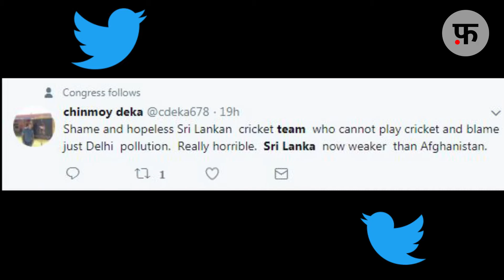सुधर जाइए, अपना गुस्सा सही जगह निकालिए !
बीमार आप नहीं ये हवा हो गई है !